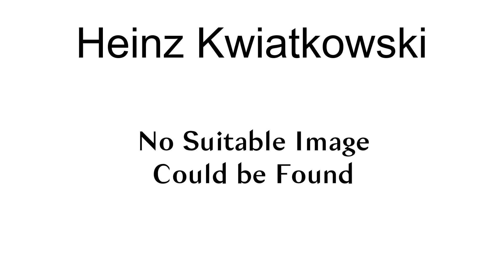Heinz Kwiatkowski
Heinrich "Heinz" Kwiatkowski (16 July 1926 – 23 May 2008) was a German football goalkeeper. He was born in Gelsenkirchen.
He was a member of the West German team that won the 1954 FIFA World Cup. He also participated in the 1958 FIFA World Cup. In total he earned four caps for West Germany. During his club career he played for FC Schalke 04, Rot-Weiß Essen and Borussia Dortmund. He won the German football championship with Dortmund in 1956 and 1957. He died in Dortmund.
As a goalkeeper, Kwiatkowski\s